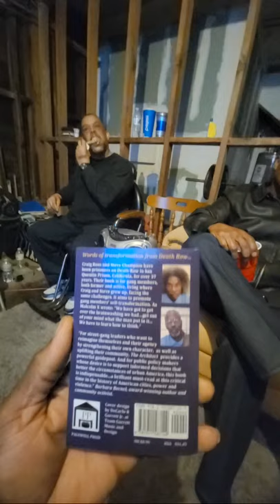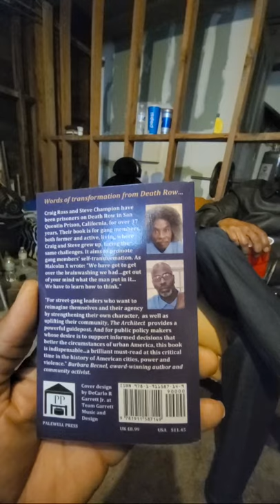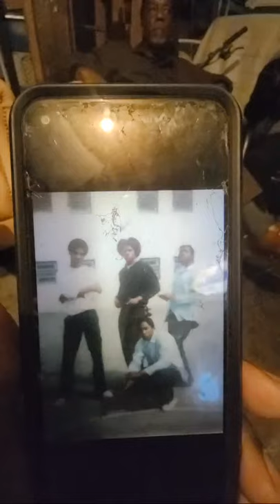HOOD LEGEND OG SPARK FROM RAYMOND AVE.CRIP